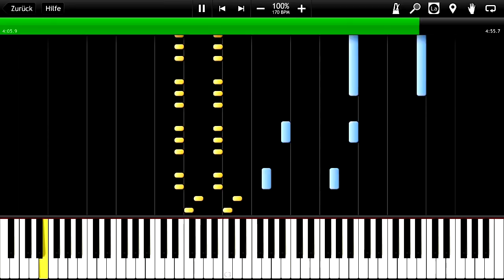IMPOSSIBLE REMIX Undertale (Death by Glamour, Megalovania, Battle Against a True Hero)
Many of you suggested this song so I hope you guys like it. This time another one of Scub's MIDIs again. Probably one of the last for a while since my next couple .

Get the UNDERTALE Acapella album on Loudr ▻ Get it on iTunes ▻ Google Play ▻ Spotify .

ohhhhhhhhhhhh yeşşşss (btw theres a download link down here if u wanna check it) ((ALSO youtube user Ultron 5 uploaded a 30 minute version which .